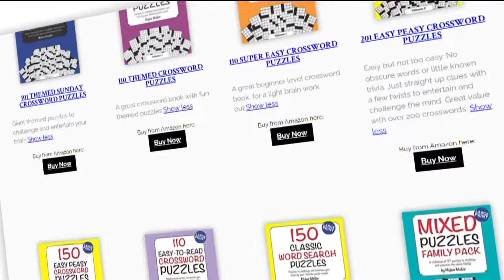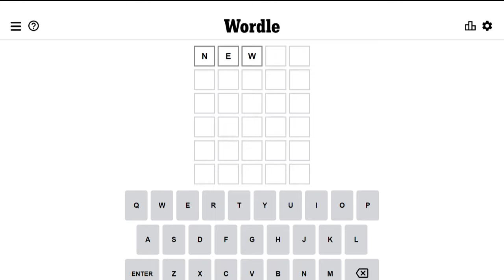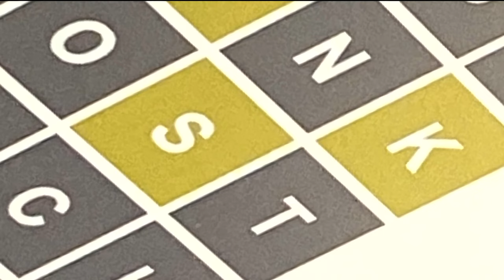Five 'Magic Words' that will solve Wordle every time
One of the world's top crossword puzzle writers shares his system to 'game' the game.